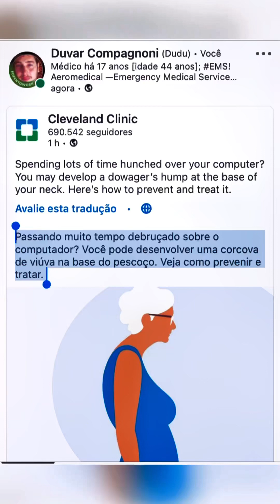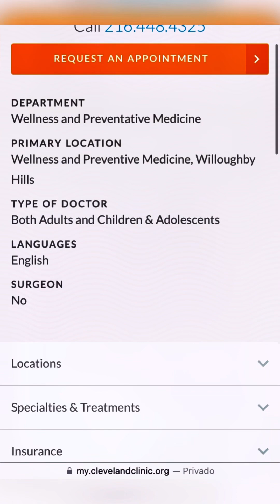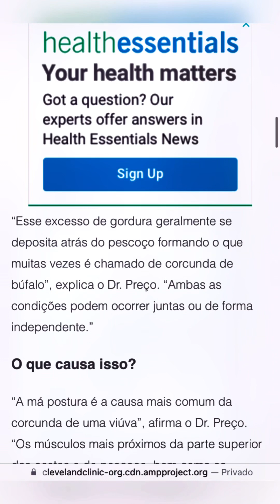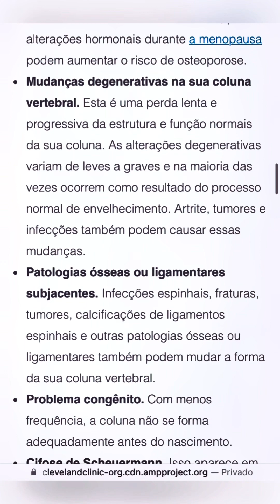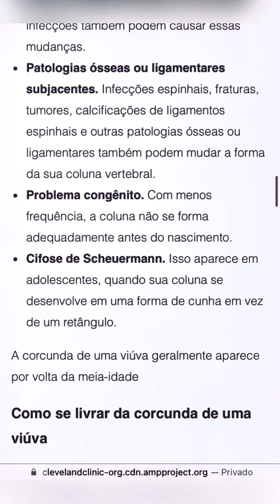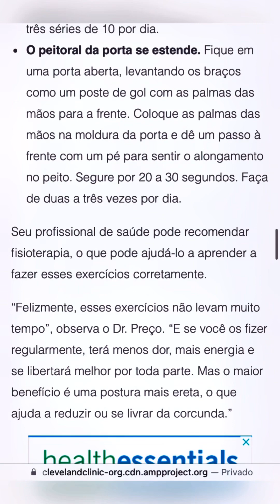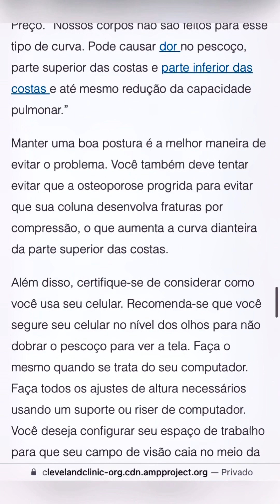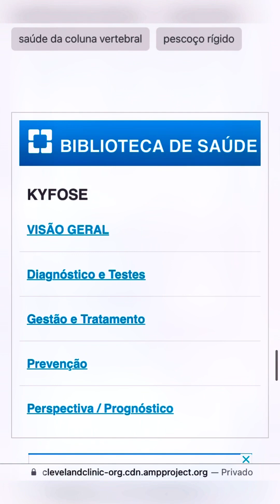Spending lots of time hunched over your computer? You may develop a dowager’s hump at the base of… +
Spending lots of time hunched over your computer? You may develop a dowager’s hump at the base of your neck. Here’s how to prevent and treat it.